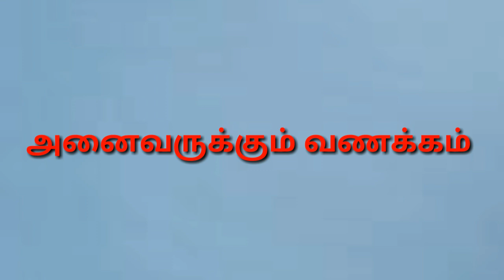வெற்றி மகுடம் சூடும் மகரம் | July matha rasi palan 2022 magaram | june matha rasipalan 2022 magaram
பல மாற்றங்களுடன் மகரம் | June, july matha rasi palan 2022 | Magaram | june matha rasi palan 2022 | மகரம் | Magaram July 2022 | May, June matha rasi palan 2022 | magaram | May matha rasi palan 2022 | மகரம் | magaram June 2022

மே மாத ராசிபலன் 2022 | APRIL MATHA RASI PALAN 2022